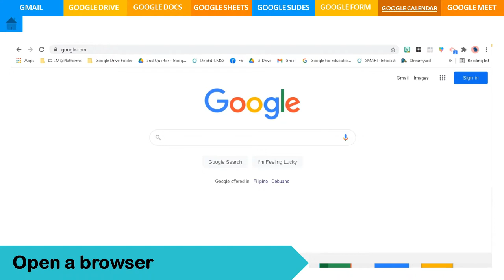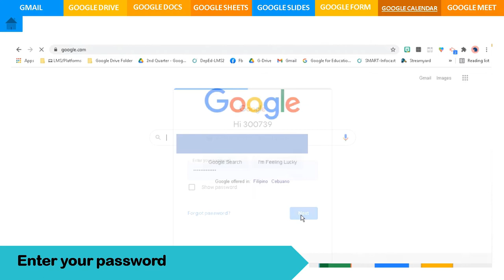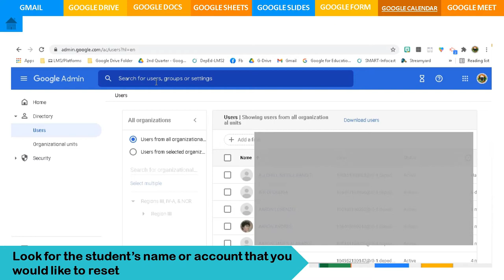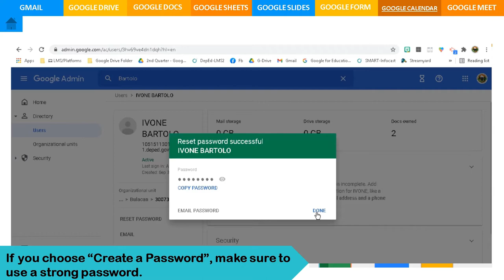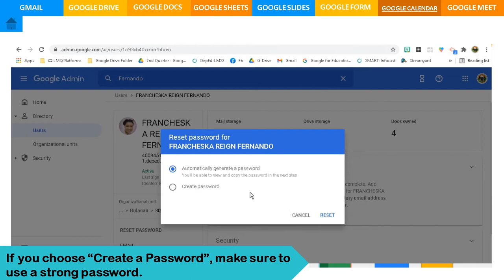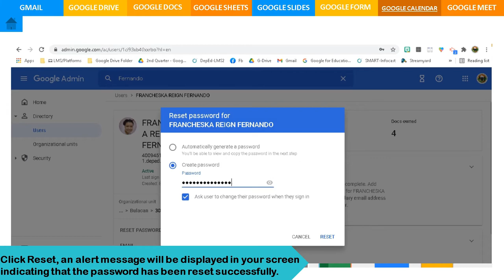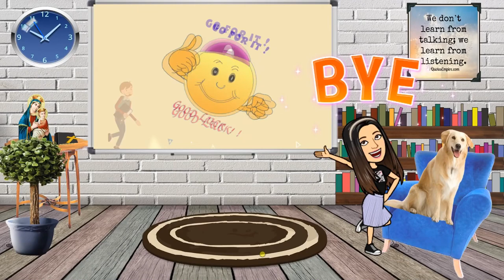Reset Learners Google Tenant Account's Password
For you to access and reset the learners google tenant account, you should use the ict's google tenant account